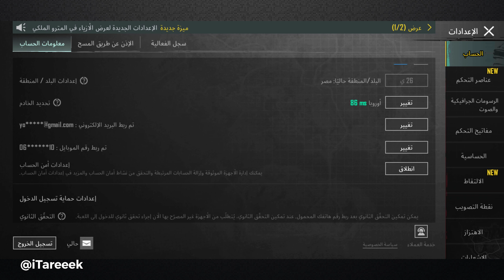كيفية ربط حساب ببجي برقم موبايل [الربط الداخلي - الربط الثالث ] | PUBG Mobile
تبحث عن كيفية ربط حساب ببجي برقم موبايل [الربط الداخلي - الربط الثالث ] | PUBG Mobile؟ في هذا الفيديو، طريقة ربط حساب ببجي برقم الهاتف وكيفية ربط رقم الجوال بحساب ببجي بسهولة. إذا كنت تتساءل عن كيف أربط ببجي بالرقم أو ازاي أربط ببجي برقم موبايل، و ربط حساب ببجي موبايل برقم موبايل.